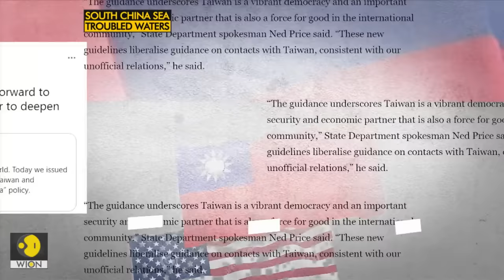WION Wideangle | INDIA: SOUTH CHINA SEA: TROUBLED WATERS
South China Sea:
Rival countries have been wrangling over it.
One of the world’s busiest waterways, it has become a potential flashpoint for armed conflict.
How can the world counter Chinese aggression?
Watch South China Sea: Troubled waters on WION Wideangle.